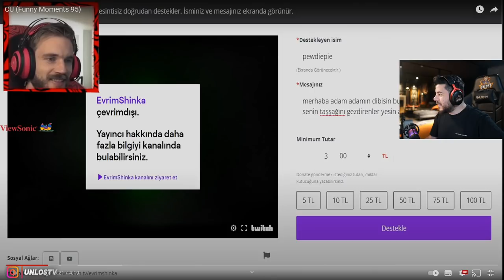UNLOST OSMAN TOSUN CU NE İZLİYOR